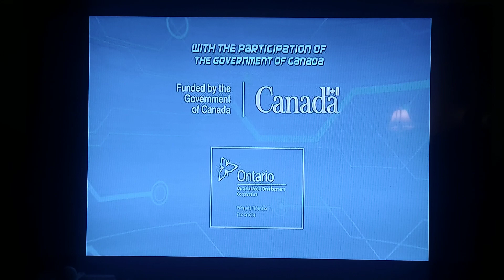Jam Filled/Spin Master Entertainment/Nickelodeon (2016)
Seen on the remaining Season 1 episodes of Rusty Rivets. This one came from Robo Rusty/Rusty's Kitty Catastrophe. It can also be seen on:

Rusty's Dino Coaster/Rusty's Teacher Appreciation Day
Rusty's Monkey Business/Rusty's Snow Problem
Pet For Liam/Rusty's Dome Trouble
Rusty's Mysterious Mystery/Rusty's Yard-Cade Game
Rusty's Plant Predicament/Rusty's Beach Day Delay
Rusty's Dancing Suit/Rusty Bee Good

I don't own Rusty Rivets.